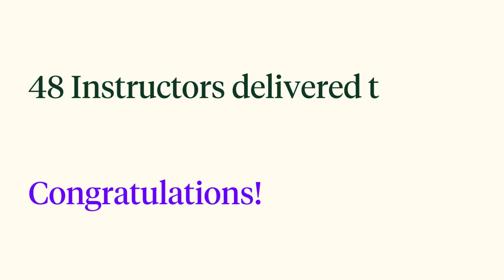Skillable Customer Recognition Highlights - February 01, 2024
Skillable is proud to recognize our customers for their activity on our platform. We've awarded 65,000 badges since March 2021, and this week we're proud to recognize numerous customers for some pretty fantastic milestones!